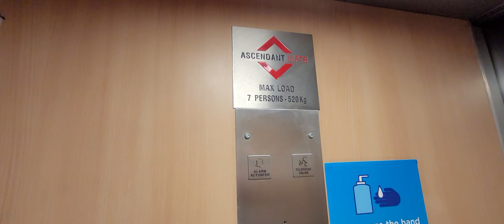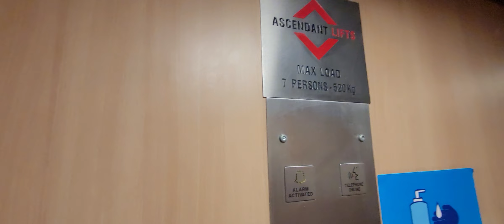2010 Ascendant Lift @ WHSmith in Loughborough